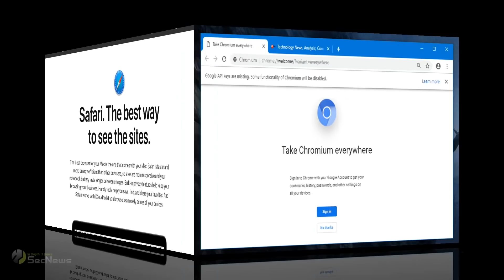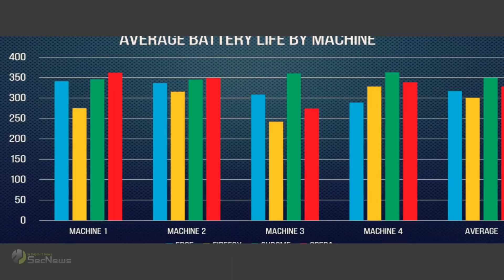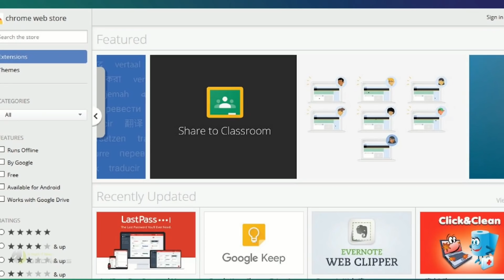Ο καλύτερος browser για τον υπολογιστή μου: Safari, Edge ή Chrome;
Ο νέος Edge browser, που κυκλοφορεί για τα Windows 10 Home και διατίθεται πλέον για λήψη σε Mac, βασίζεται στο Chromium, που αποτελεί την βάση του Chrome — αλλά χρησιμοποιεί πολύ λιγότερη RAM και μπαταρία από τον υπολογιστή σας.

Ταυτόχρονα, ο Firefox της Mozilla, επικεντρώνεται στην ιδιωτικότητα σας και παραμένει μια δυνατή επιλογή ανάμεσα στους κορυφαίους browsers.

Στα Windows Home ο Edge της Microsoft έχει κερδίσει έδαφος μετά το πρόσφατο update του.

Ενώ ο ολοκαίνουργιος Edge είναι καλύτερος από τον Chrome, δεν είναι τόσο καλός με την διάρκεια ζωής της μπαταρίας σας όσο ήταν προτού υιοθετήσει την τεχνολογία του Chromium.

Ο Safari χρησιμοποιεί περίπου 5% έως 10% λιγότερη μνήμη RAM από τους Chrome, Firefox και Edge. Σε αντίθεση με τον Chrome, ο Safari αύξησε την διάρκεια ζωής της μπαταρίας στο MacBook Professional 13 ιντσών κατά δύο ώρες. Επιπλέον, ο φορητός υπολογιστής ήταν πολύ πιο δροσερός και πιο αθόρυβος κατά την λειτουργία του.

Τελικά ποιός είναι ο καλύτερος browser για τον υπολογιστή μου;